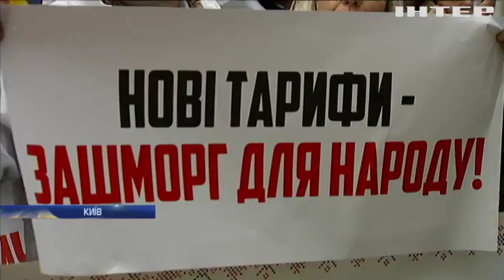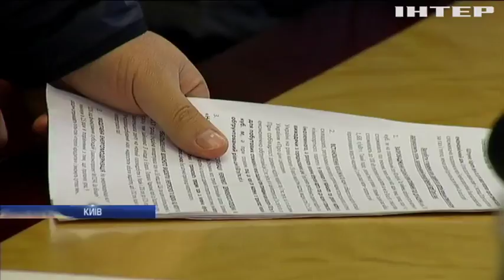Мітинг під Кабміном: що вимагають активісти?